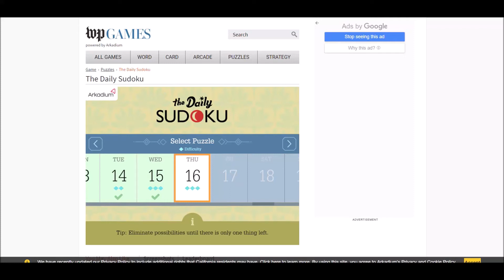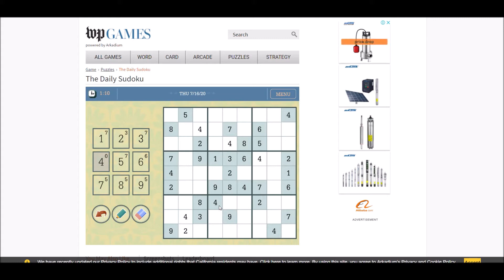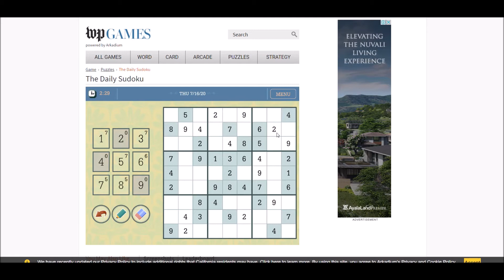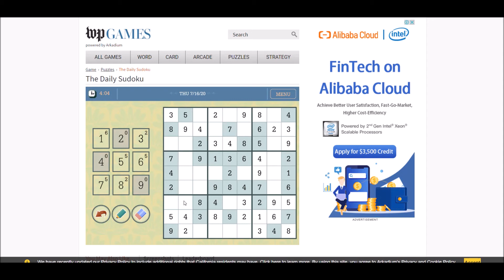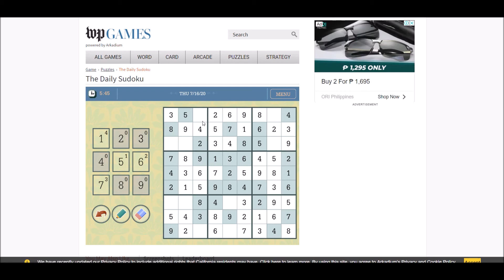Sudoku 07/16/20 time - no copyright The Bone Train